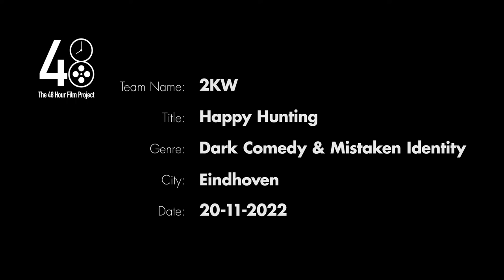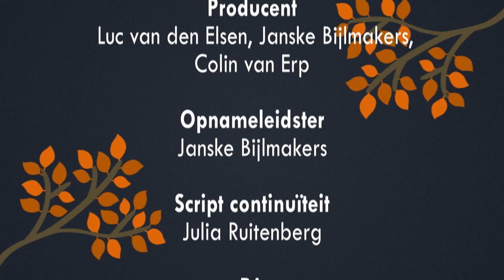Happy Hunting, a film by 2KW (48h Film Project Eindhoven)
It's open season as the two hunters Charlie and Jill hunt down their biggest target yet. A film made for the 48h Film Project in Eindhoven.

Nominated for: Best use of character

Full cast:

Charlie Peters by
Iris van der Vliet

Jill van Wolveren by
Elizabeth Wenting

Radio Omroeper (Radio Announcher) by
Bjorn Christians

Rudy het hertje (Rudy the helpless deer) by
Alper Aykut

Brakke Feeststudenten (Hungover party studentens) by
Victor Kruit, Teun Jans,
Colin van Erp

Full crew:

Regisseur (Director):
Bjorn Christians

Spelregie (Director of acting)
Lizzy Hubers
Opnameleidster
 (1st AD): Janske Bijlmakers

3rd AD:
Leon de Wit

Scenario (Story):
 Bjorn Christians, Leon Roossien,
Julia Ruitenberg, Victor Kruit,
Lizzy Hubers

Art Department
 Juliet Ketner, Victor Kruit

Producent (Producer):
 Luc van den Elsen,
Co-producent (Co-producer): Janske Bijlmakers,
Colin van Erp
Script continuïteit (script continuity):
 Julia Ruitenberg

PA's:
 Teun Jans, Bram Lemmen,
Colin van Erp

Make-up Artist
: Wieneke Manders

: Tim Klooster

1st AC
: Tessa Stappers

2nd AC:
Leon de Wit

Gaffer:
Julien Tromp

Best Girl: Bonnie Teune

Sound Recordists:
Roos Korver, Risanne Schuring

Montage (Editing):
Tim Klooster

Assistant editor
: Bram Lemmen

Sound Design:
Luc van den Elsen, Bram Lemmen,
Colin van Erp, Victor Kruit

Grading
: Tim Klooster

Visual Effects:
Tim Klooster

Componist (Music by):
Tom Willebrords

Graphics
: Tim Klooster

Technische ondersteuning (Technical support):
Richard Aubert

Facilitator:
Lucas van Eijck

Teamleider (teamleader)
Richard Aubert